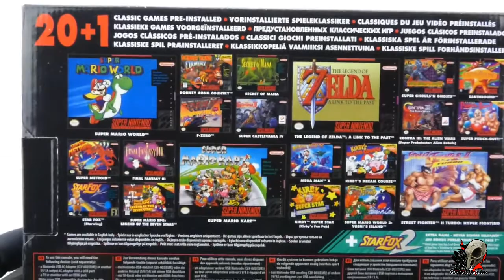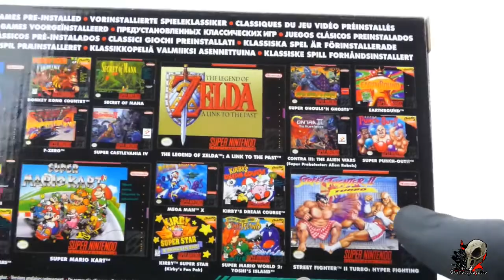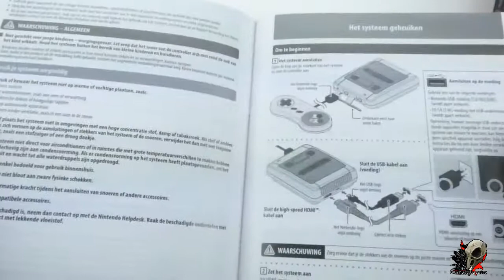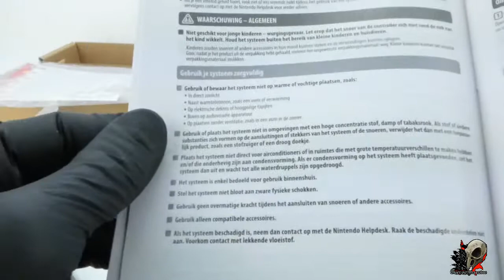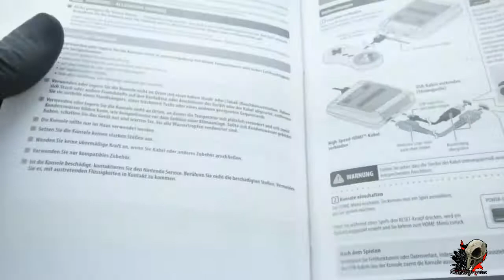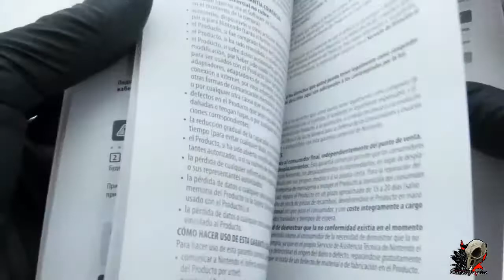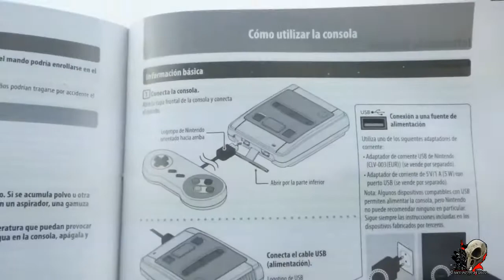Super Nes Mini - Nintendo - Eu version unboxing.